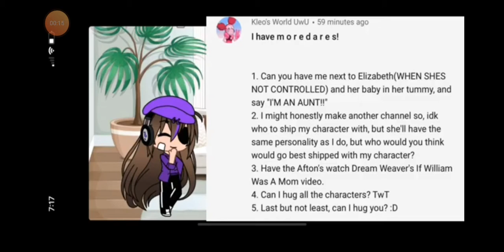Freddy x Elizabeth pa8 gacha life